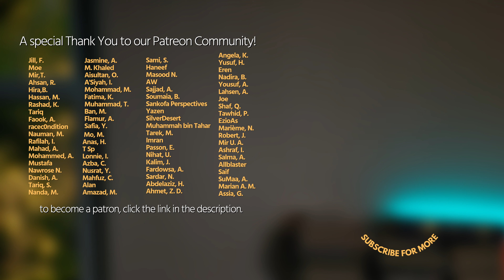Surah Al-Ma'arij | Tafseer Reflections | Imam Tom Facchine